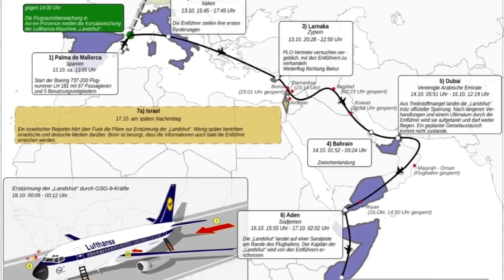Lufthansa Flight 181 - Landing Animation (Rip)